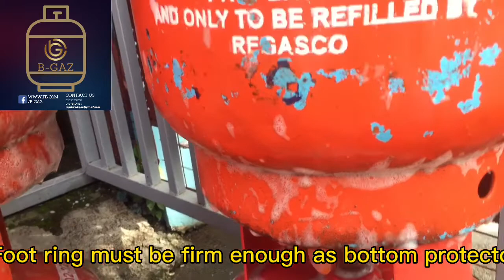LPG Tips ni Ka Turing: Linisin ang mga LPG Cylinder Tank At Inspeksyunin